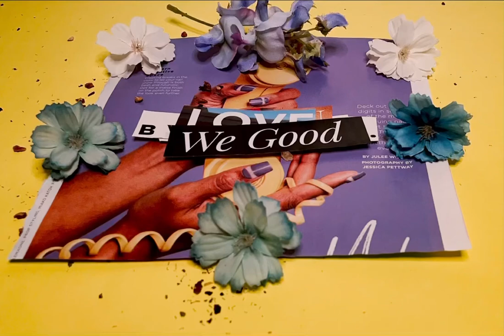Magazine Word Play - Short Stop Motion Video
Hellooooo, lol

This is my third stop motion project that I learned from Domestika!